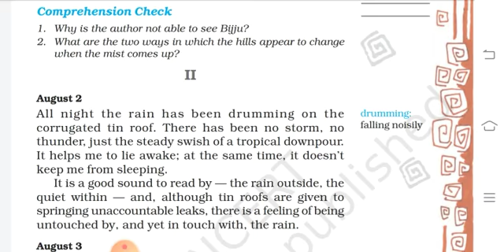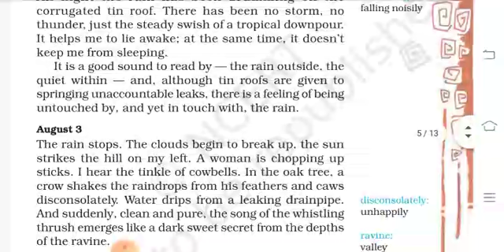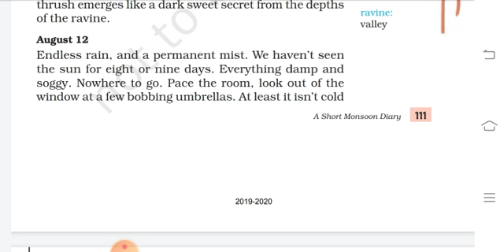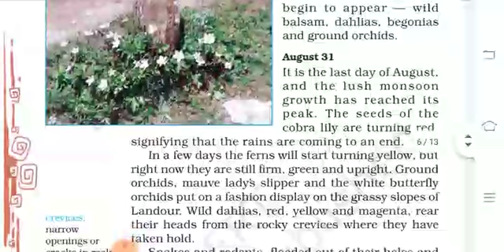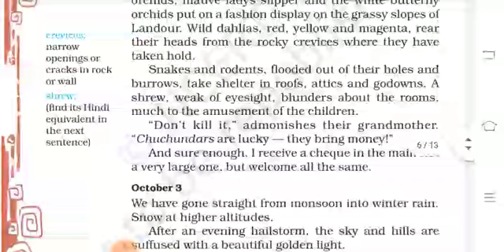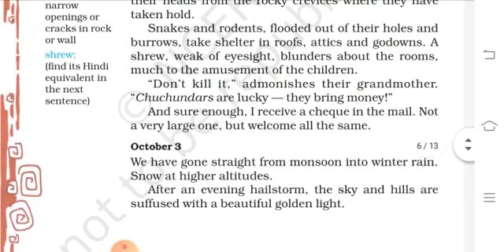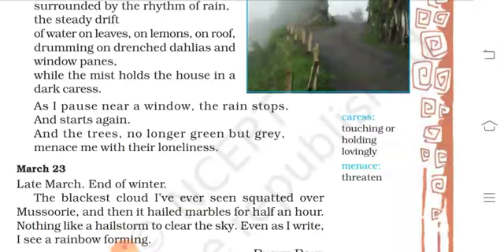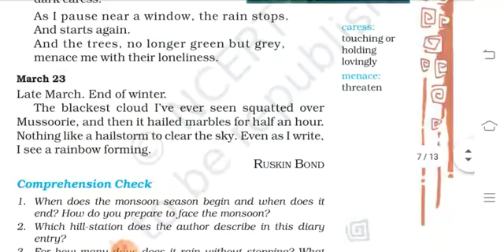A short Mansoon Diary part 2